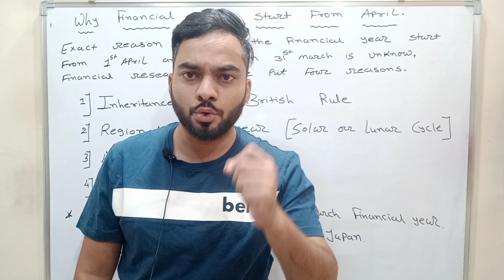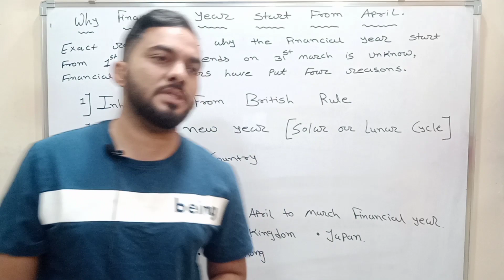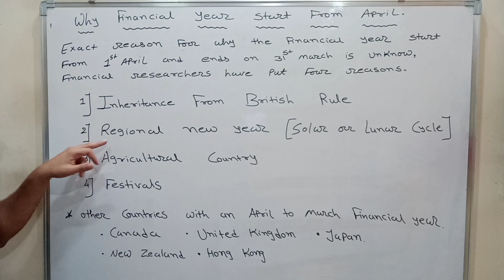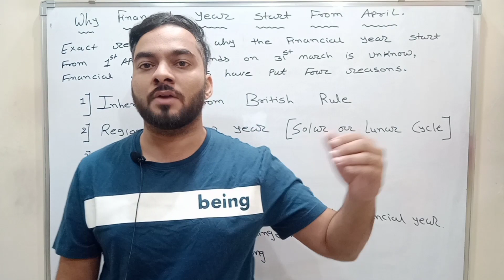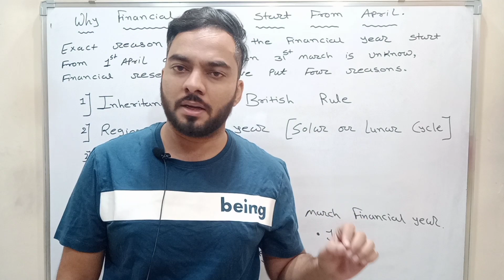WHY FINANCIAL YEAR START FROM 1ST APRIL🧐? | 4 REASONS | WHY 1ST APRIL TO 31ST MARCH | JIGAR SIR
exact reason for why financial year start from 1st april and ends on 31st march is unknown.

but financial researchers have put 4 reason.